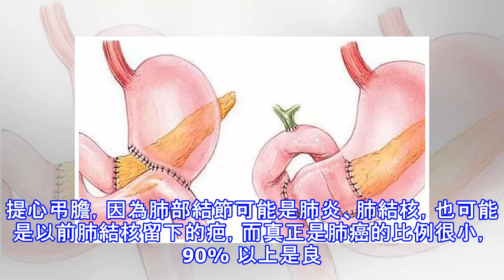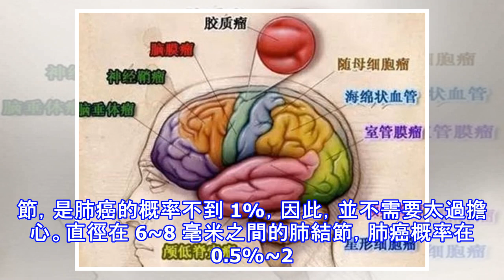中國人最易得的10種癌症！我們怎麼做，才能躲過它們？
癌症，是威脅現代人生命健康的一大殺手。最新發布的 2017《中國腫瘤的現狀和趨勢》報告也顯示，不論城市還是農村，腫瘤都是中國居民的主要死亡原因。那你知道最高發的 10 種癌症是什麼嗎？